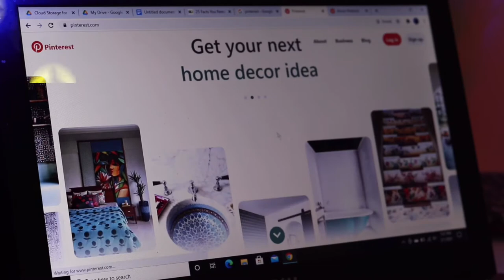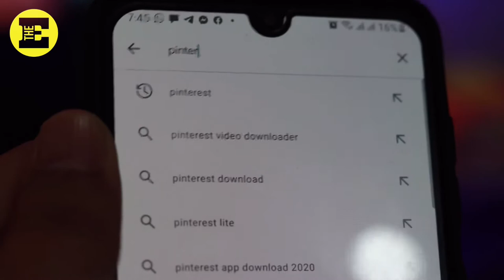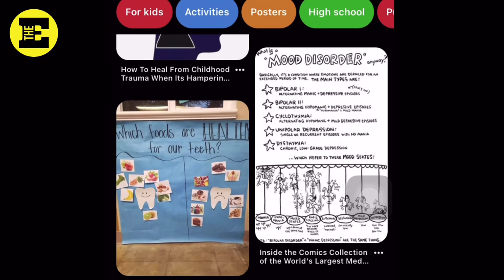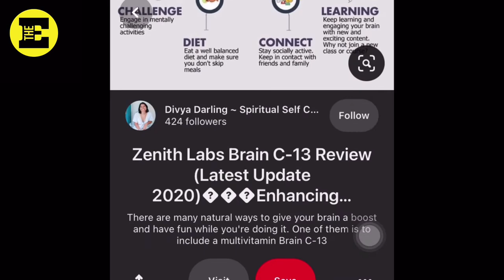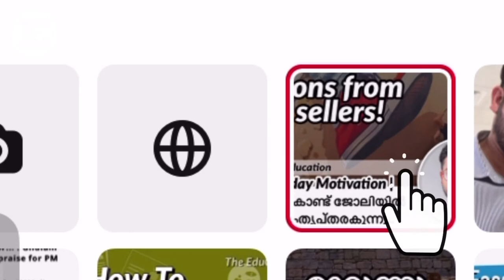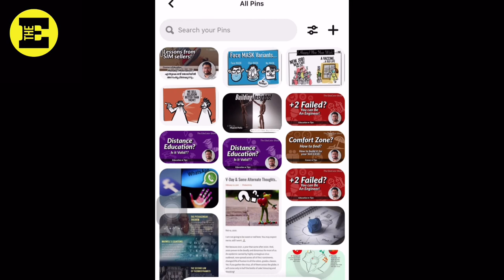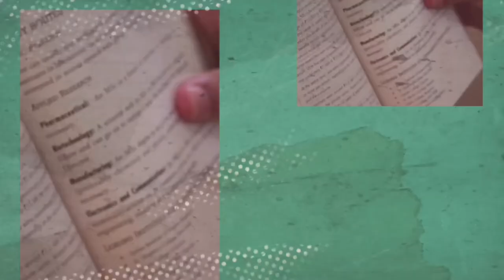What is Pinterest? 10 Interesting Facts! How To Use Pinterest?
This video explains about Pinterest, 10 interesting facts and how to use it.

Pinterest is an American image sharing and social media service designed to enable saving and discovery of information (specifically "ideas") on the internet using images and, on a smaller scale, animated GIFs and videos, in the form of pinboards.
The site was created by Ben Silbermann, Paul Sciarra, and Evan Sharp and had over 400 million monthly active users as of August 2020.
It is operated by Pinterest, Inc., based in San Francisco.

10 Interesting Facts About Pinterest (by Search Engine Journal)

1. There Are Over 200 Billion Pins on Pinterest

2. 72% of Pinterest Users Are Women

3. 83% of Users Make a Purchase After Seeing a Brand’s Content on Pinterest

4. Pinterest Is the Third Biggest Social Network in the U.S. (Next only to facebook and instagram, overtook Snapchat close 2019)

5. Pinterest Garnered $400 Million in Revenue in the Last Quarter of 2019 Alone

6. Pinterest Is the Only Social Network to Make It Into the Top 10 Relevant Brands in the U.S.
It ranks #10, behind huge companies like Apple, Android, Disney, and Spotify.

7. 98% of Users Say They’ve Tried Something New They Found on Pinterest

8. International Pinterest Users Are Growing in Number
There are now over 247 billion monthly active users on Pinterest from outside the U.S.

9. 48% of Pinners Use the Platform for Shopping
For comparison, it’s only 14% on Facebook.

10. The Average Pinterest Users Types in Eight Searches Per Month
That adds up to 2 billion searches a month!

The Educater
Educate . Empower